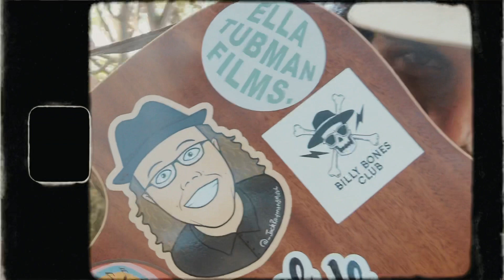Adam-James - ‘a message to you.’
I hope you enjoy this track as much as I do.
I wrote this one for my little sister Charlie. This is Charlie’s song :)

From the bottom of my heart, Thankyou for taking the time to listen and watch this. It means more than you’ll ever know.

May this tune be a reminder to smile. Everything will be ok. Fill your mind with beautiful thoughts always. Keep going.

Merry fkn Christmas 🎄

AJ x